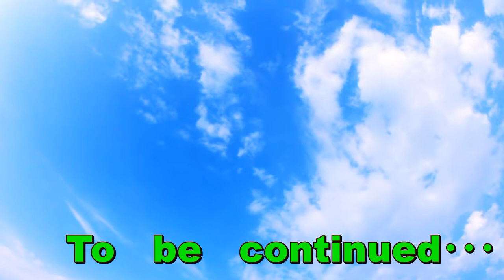AIに切り替わっていきそうな仕事「秘書」について･･･単純作業の仕事は将来的に無くなる？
AIに切り替わっていきそうな仕事は？
人気資格の「秘書」について･･･
単純作業の仕事は将来的に無くなる？